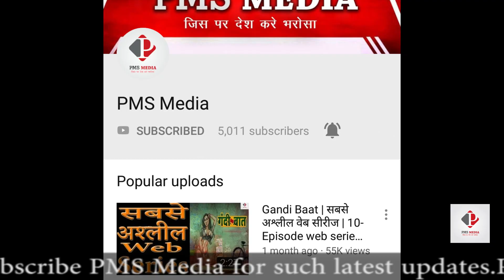Sanju Box Office Collection | 2nd Day Box Office Collection | Wordwide Collection | Ranbir Kapoor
Sanju Box Office Collection, Sanju 2nd Day Box Office Collection, Sanju Worldwide Collection Report, Starrer Ranbir Kapoor film Sanju public review.